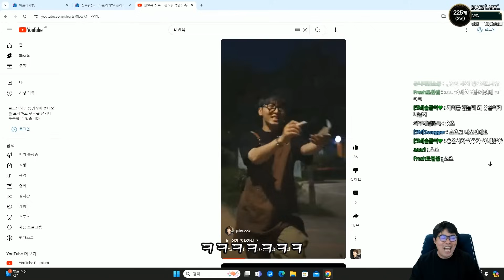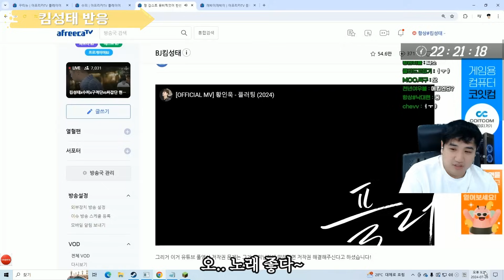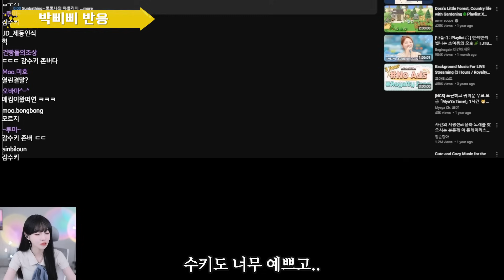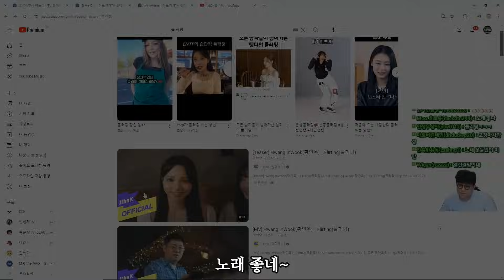감스트와 우결.. BJ반응 모음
광고 및 스폰 문의는 카카오톡: rlatldgus 혹은 아프리카TV 쪽지로 부탁드립니다